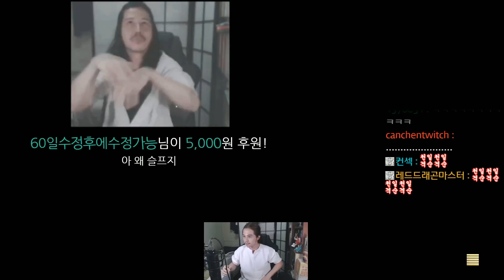[SandBag TV][SF5 AE] 180928 간만에 초심으로 돌아간 샌옥살